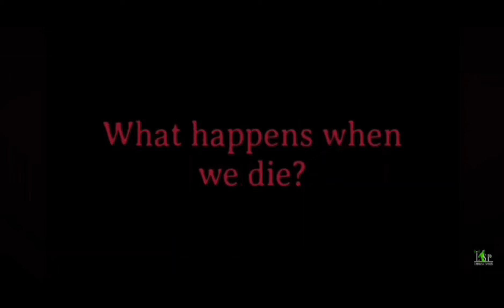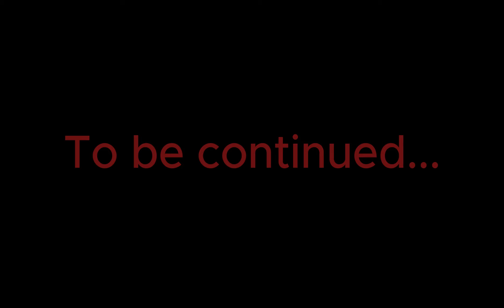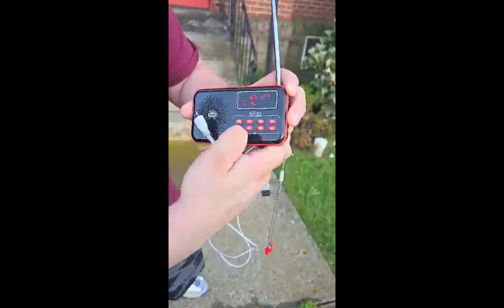What lurks in the doorway (Bolivar Church pt 1)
In this video we visit a church known to have some interesting paranormal Activity.

Music Credits: Intro Music: Tensions Run High by Soundridemusic link to video-@ • Cinematic Tension NoCopyright Backgro... Music Credits: Transition Music Horror music piano|haunted house|no copyright|ambientmusic horrormusicnocopyright Link to video- @ • Horror music piano|haunted house|no c... OUR FACEBOOK

Transition-Beginning song after Intro
Music by Dark Burden Link to the composer's YouTube channel:    / @darkburden

ong: Suspense Scary Music Music composed and recorded by Oak Studios.